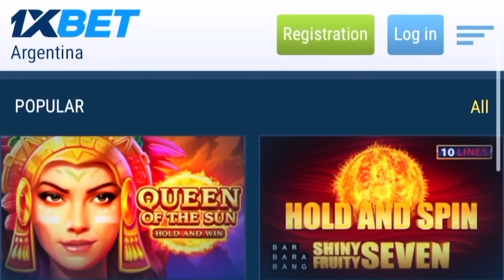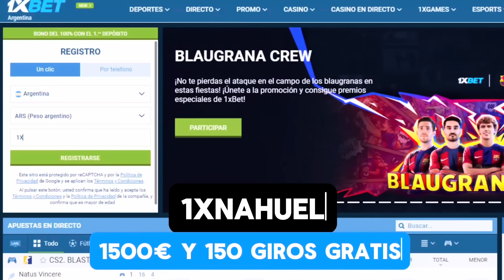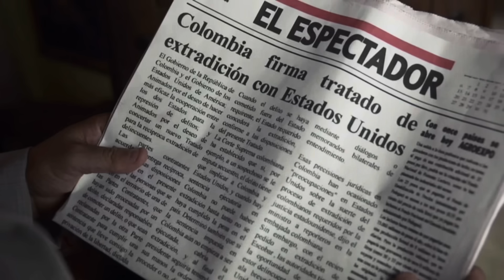NICOLÁS ESCOBAR - “Me TORTURAR0N para que entregue a MI TÍO”